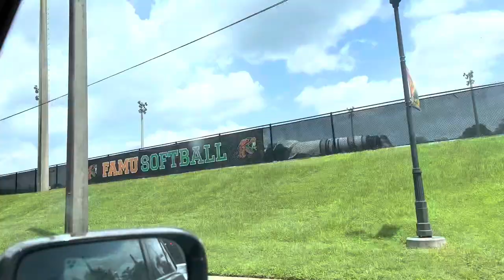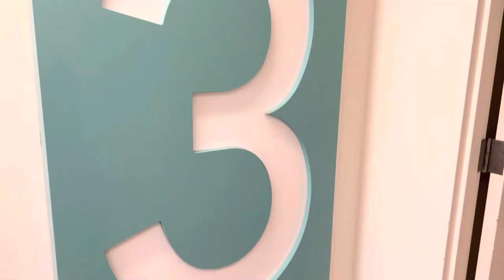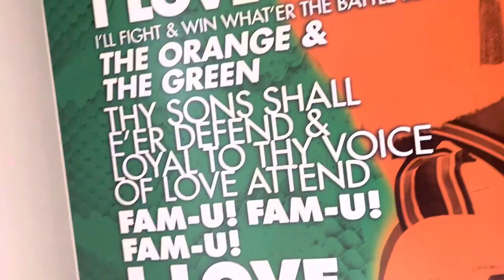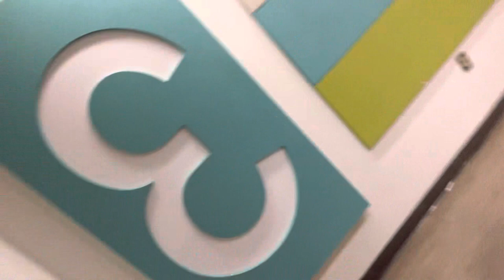LIFE AT FAMU : EP 1 | FAMU Village Freshman Move-in Vlog + Dorm Tour